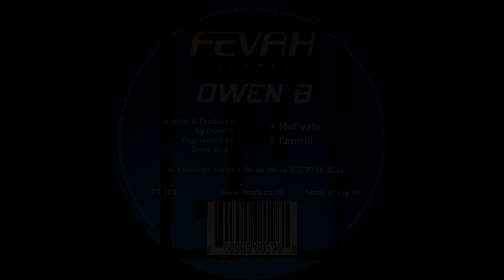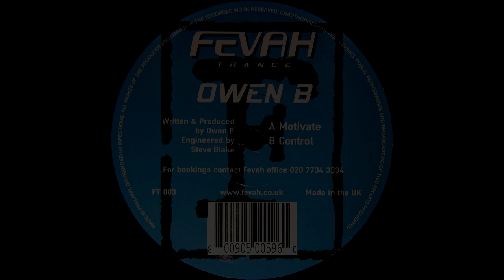Owen B - Motivate [HQ Vinyl Rip]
Label: Fevah Trance Records ‎– FT 003
Format: Vinyl, 12"
Country: UK
Released: 2000
Genre: Electronic
Style: Hard Trance